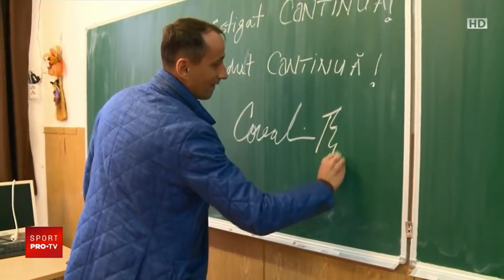stiri Mihai Covaliu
Mihai Covaliu a vizitat Scoala Gimnaziala nr. 19 Brasov